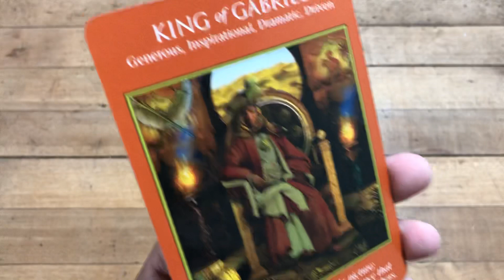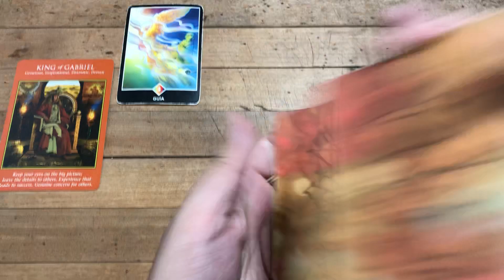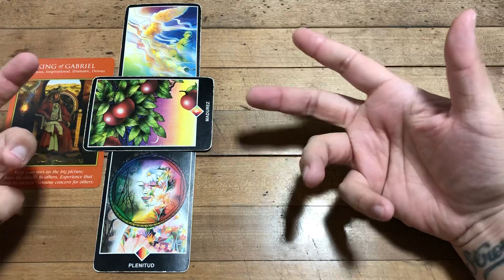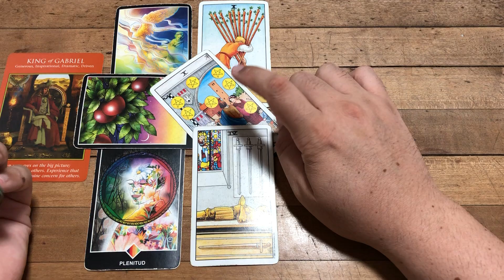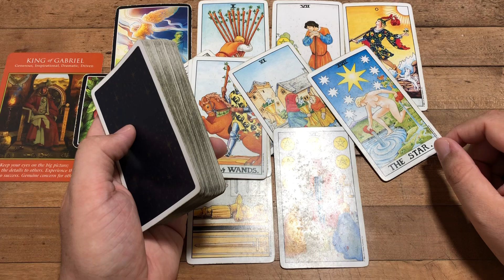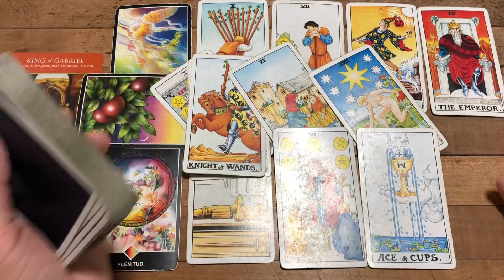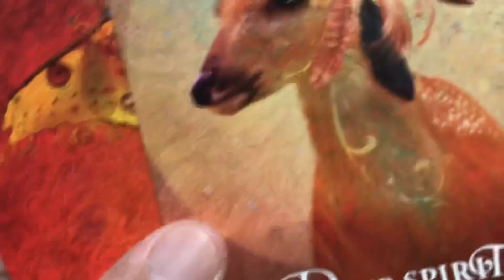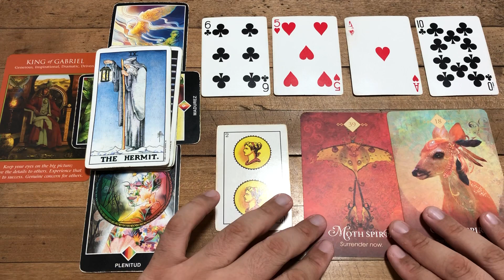ACUARIO HORÓSCOPO SEMANAL DEL 13 AL 19 DE DICIEMBRE 2021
Qué gusto tenerte de Vuelta. Allí nos vemos en los comentarios, la parte mas feliz de mi día es leerlos. Fuerte Abrazo, Love J.

Love,
J.

ATENCION: TV+18